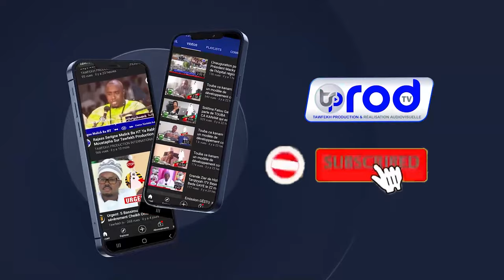1ère édition CONCOURS NAFAR AL XURAN Organiser par AL BASSIRO GUEYE AU CICES 05 nov 2023